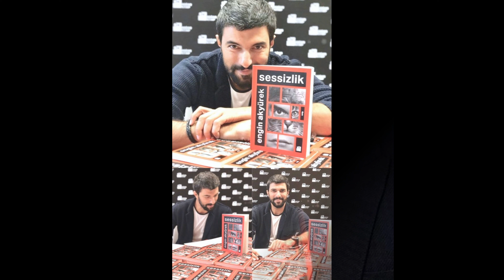El primer libro de cuentos de Engin Akyürek, 'Silence', llega a su octava edición.